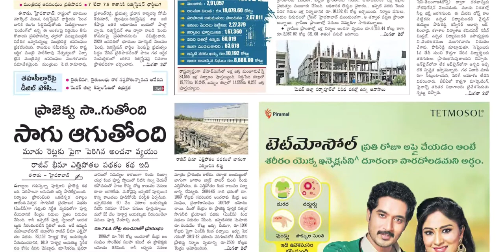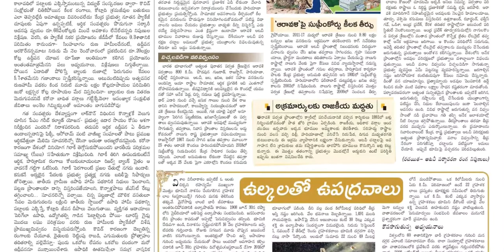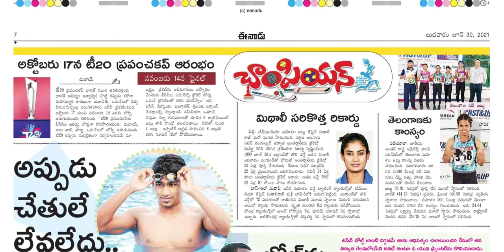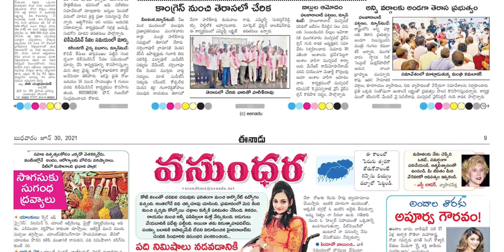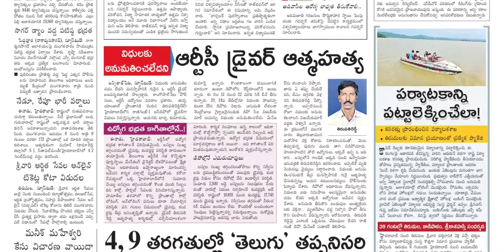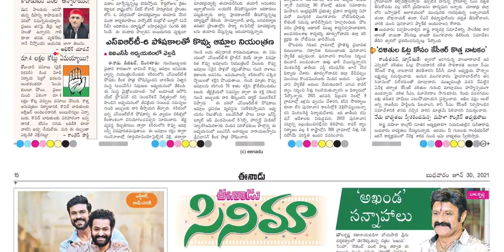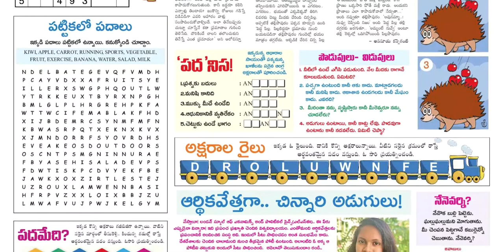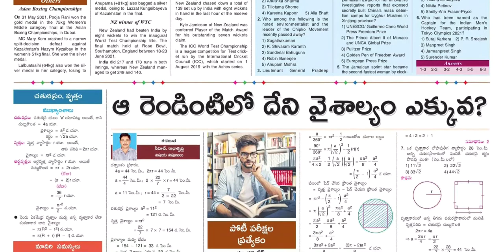EENADU TS 30 JUNE 2021 WEDNESDAY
Telangana news
Ap news
Cricket news
Sports news
Cinema news
Bussines newspaper
Crime news
Chaduvu paper
Education newspaper
Eenadu antharyaami
Antharyami eenadu
Telugu antharyaami
Apprentice jobs
Vasundara paper
Eenadu vasundara
Eenadu karimnagar
Haaybujji paper
Prathiba
Eenadu pratibha newspaper
Prathiba paper
New intiatives by politicians
Telugu news
Gk questions